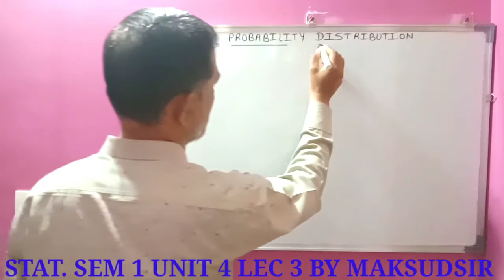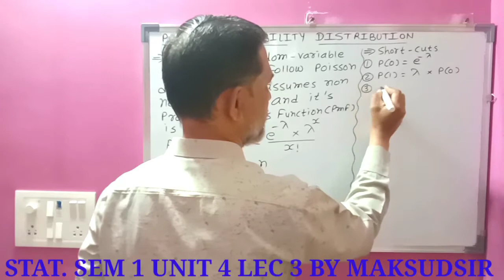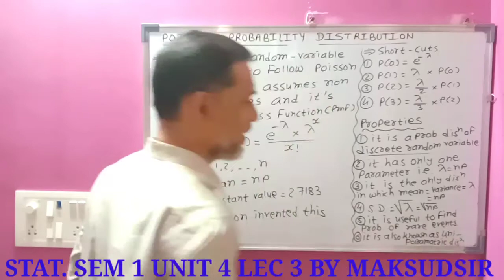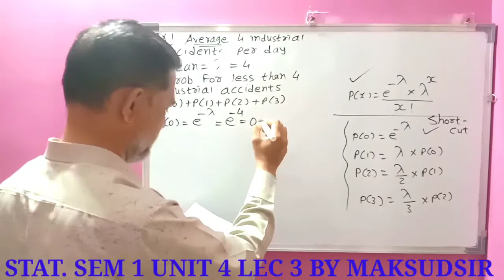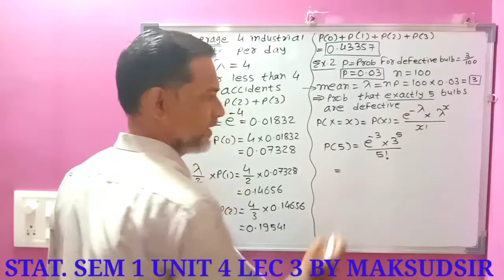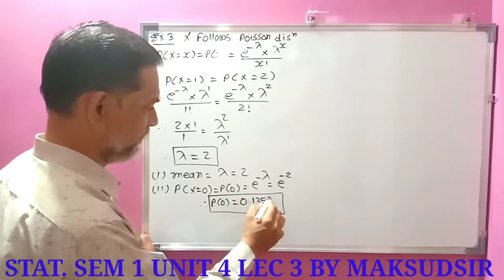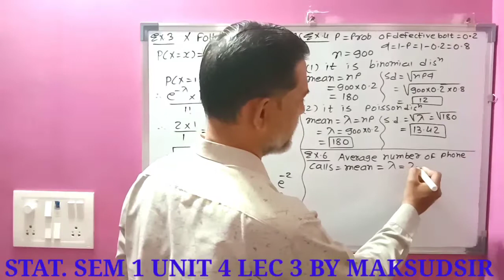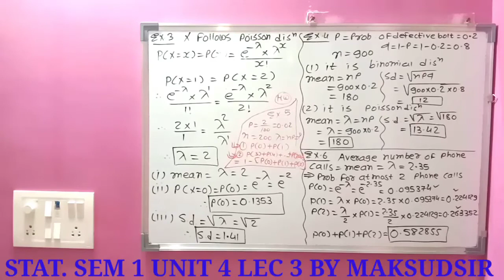Statistics Poisson Probability Distribution Lec 3